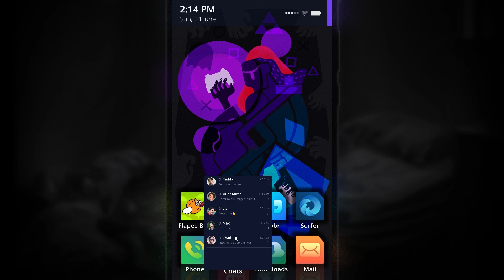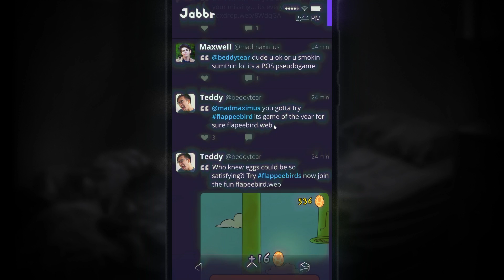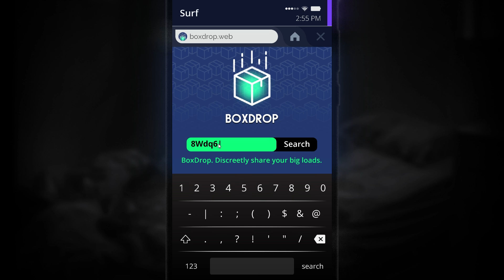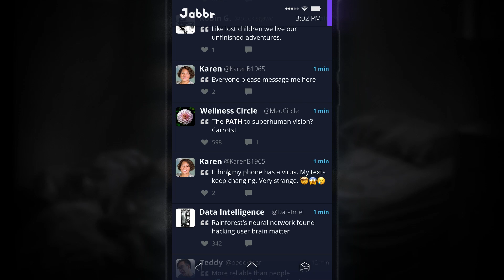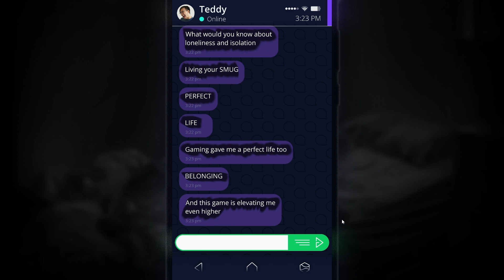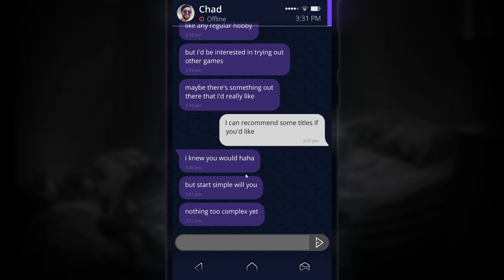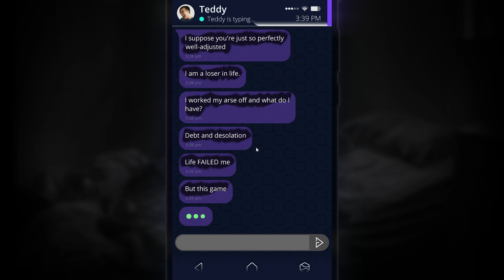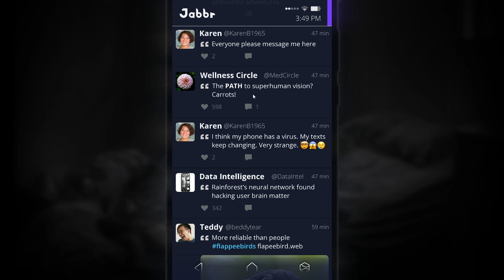Simulacra: Pipe Dreams PL #2 | Czy Teddy to naprawdę Teddy?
Simulacra: Pipe Dreams gameplay PL // Simulacra: Pipe Dreams po polsku

Czołem ludziska!
Simulacra: Pipe Dreams to spin-off bardzo klimatycznej gry z gatunku "telefonowego horroru" - w tej odsłonie poznamy pewną grę, która robi z umysłami ludzi coś, co ciężko wytłumaczyć

Ptasia pjona za wszelki feedback - szery, lajki, suby i hejty!